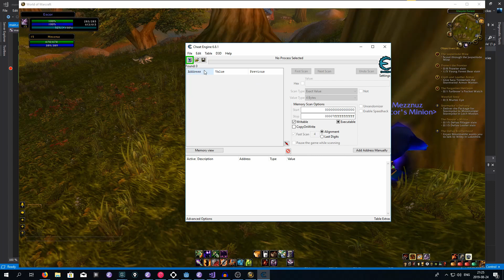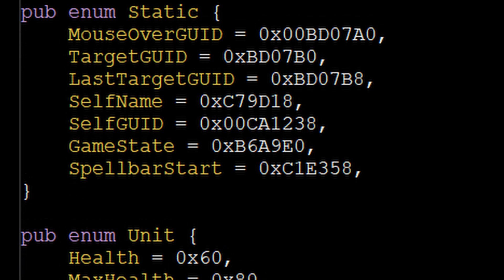Atvejo Analizė: Kaip kūriau World of Warcraft botą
Dalinuosi savo senu projektu - World Of Warcraft botu.

Tikslas: parodyti kaip tai veikia

Nuo ko pradėti 🎓:

- Paprastas puslapis su Python 🐍 (Flask)

Autorius:
Šarūnas Navickas